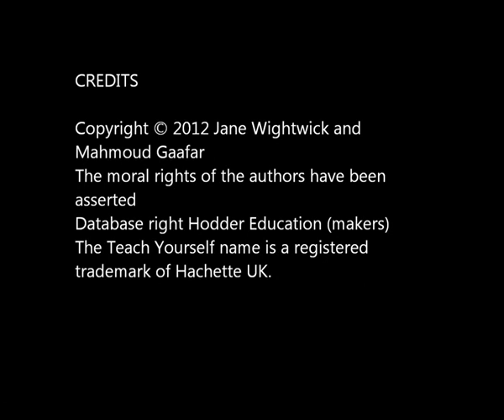9781444170573 Get Talking Japanese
Through 10 common scenarios plus culture and travel advice, this beginner level audio course will give you the skills for understanding and the confidence to speak - in just 10 days.

When travelling, do you want to... journey off the English-speaking path? meet people and communicate easily? avoid misunderstandings and have fun? ...Then you need to Get Talking! Through 10 common scenarios plus culture and travel advice, this beginner level audio course will give you the skills for understanding and the confidence to speak -- in just 10 days. Through our interactive Discovery Method, you'll: Practise the most frequent words and expressions for: greeting people, shopping, ordering food and more. Progress in your understanding of naturally paced conversations. Personalise the language with interactive role-plays Perfect your pronunciation and sound more natural. You can download the audio files on this disc from your computer to your mp3 player or play it in an mp3 CD-ROM player. Rely on Teach Yourself, trusted by language learners for over 70 years.